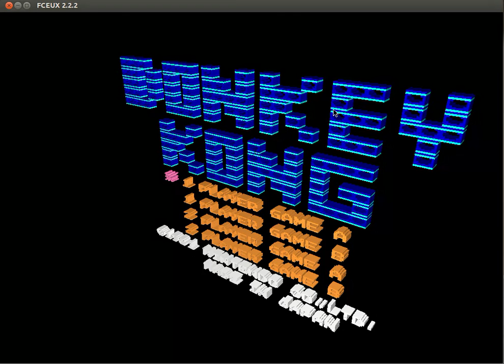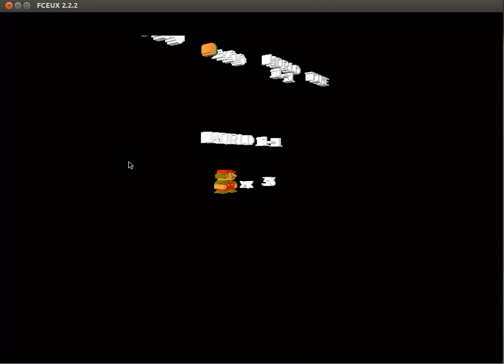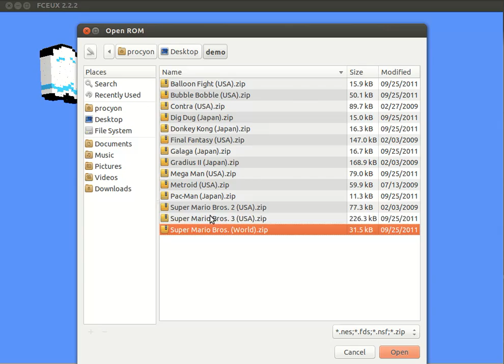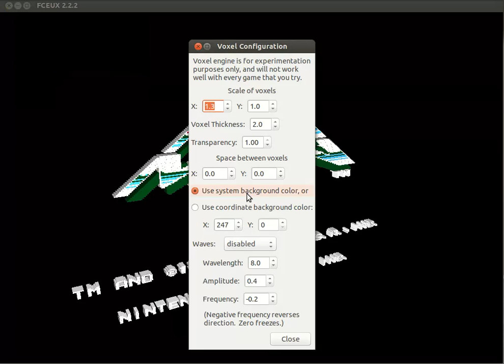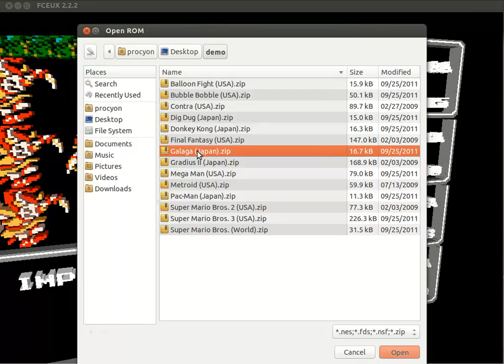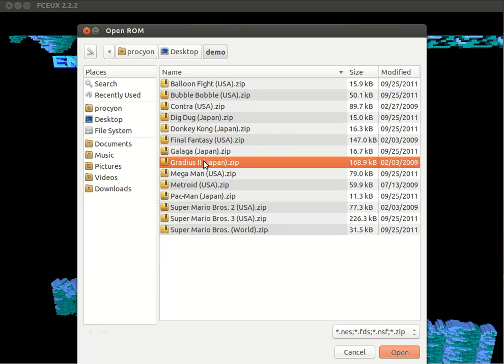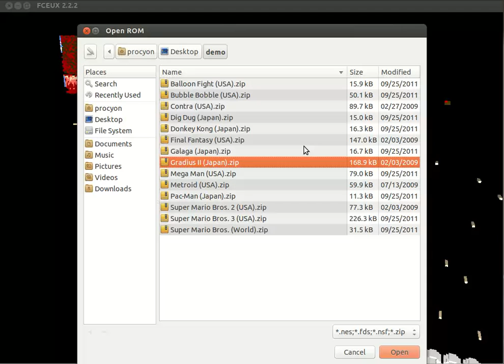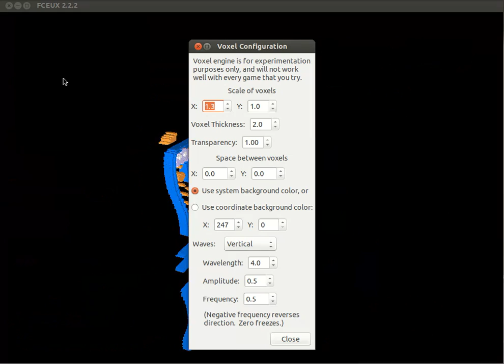New Voxel Engine for NES emulator FCEUX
2/17/16 UPDATE: So comcast sucks, as everyone knows, and they discontinued everyone's personal web pages.  I hastily threw this site together on Google based on the archived version of the . Still no update, this project is on indefinite hold.

8/13/15 UPDATE: So it's been almost 2 years later, what the hell happened?  There was a guy who was helping me fork the Windows version of FCEUX, trying to get SDL and the OpenGL frameworks up and running, and he was fairly successful with it, but it proved to be quite difficult and we just lost steam.  I'm currently back to being a game developer full time, and I have a 2 year old, so I just don't have enough time to dedicate to getting the Windows version running.  The technology behind this is actually incredibly simple, I didn't even do it the most efficient way possible.  Anyone with a little programming chops and the motivation can probably get this tech ported to other emulators that support OpenGL, or rewrite it in D3D or something...  Drop me a line if you decide to give it a shot.

12/26/13 UPDATE: THIS IS NOT YET AVAILABLE FOR WINDOWS.  However, if you are a developer who is familiar with setting up OpenGL on Windows and would like to help, please get in touch with me.  Post a message to plotor on Google+.

This is the very first presentation of a project that's been a long time in the making.  I've added a voxel engine to the source code for the NES emulator FCEUX, allowing players to play their favorite classic NES games in 3-D!  It doesn't work well for every game, but for the right games, it looks great.

Please note that any stuttering in the video is a result of the video capturing software, and not the emulator itself.  The more action that took place on the screen, the harder it was for the software to capture it.  With a good graphics card, you should have no problem getting 60 FPS with this effect turned on.

I want to thank my beautiful and patient wife Ariel for her support, the FCEUX team and TAS Video Forum members for their ideas and assistance, and I want to give a shout-out to Justin Buonvino, known on DeviantART as NES--still-the-best who, unbeknownst to him, was my inspiration in resurrecting an idea I once was convinced I was unable to implement.  After watching this video, you'll understand why I appreciate his art so much.